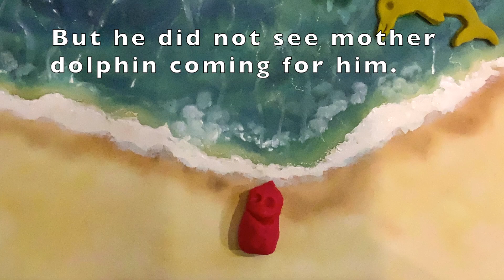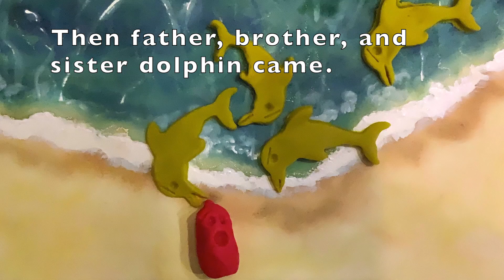Red Episode 2 - Trouble in Sea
This is episode 2 of Red's Adventures!

In this video, Red was walking by the shore of the beach, and something happened! Watch to find out!